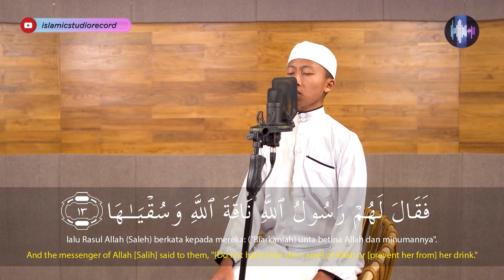MASYA ALLAH! Murottal Merdu Surah Asy Syams II Ats Tsaqif 'Abdurrohman